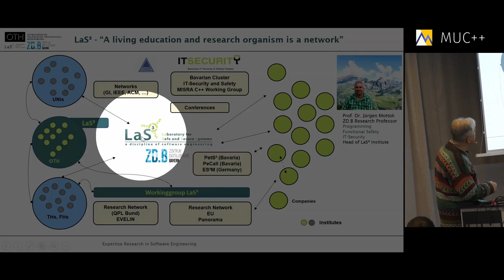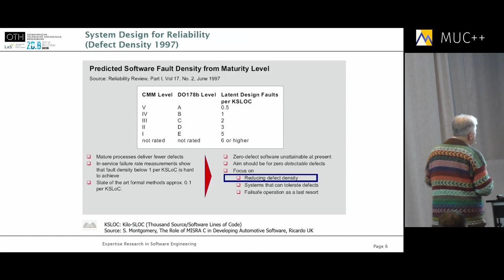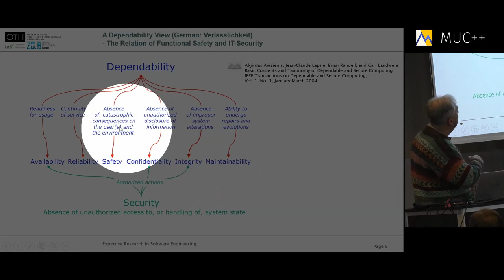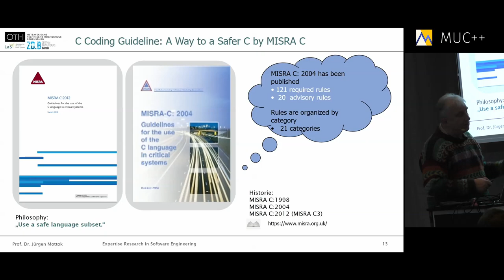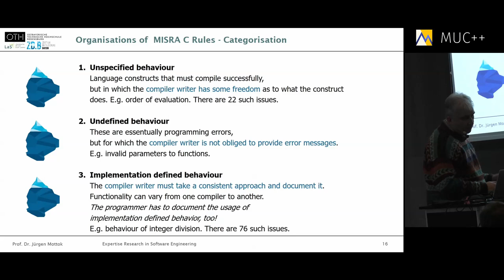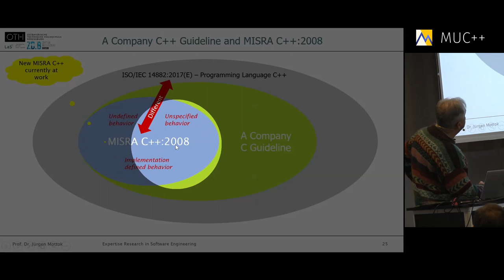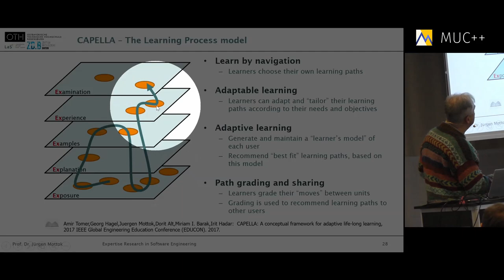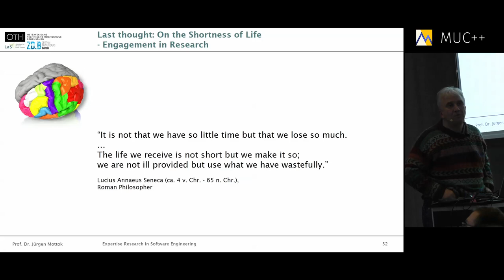[MUC++] Prof. Jürgen Mottok - "Expertise Research in Software Engineering C/C++ Code Reviews"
This presentations reflects the current state of eye tracking research in the field of code reviews and shows the newest results from our own studies. For example, during a review, experience-related differences can already be detected in a programmer's eye movements. While experts tend to orient themselves more to the program flow of a code and are making heavy use of skimming as a reading strategy, beginners tend to read code it in a natural way, such as reading a newspaper or a novel. They start reading it from top to bottom and from left to right. As a possible explanation for their superior and more efficient performance, the experts stated that they create mental models of the code and orientate themselves on them during the review. The results obtained from our research will be didactically prepared and used for teaching in the form of eye movement modeling examples.

Prof. Jürgen Mottok from the OTH Regensburg. Jürgen is the scientific head of the Software Engineering Laboratory for Safe and Secure Systems (LaS³)